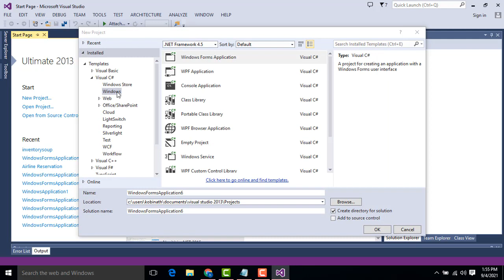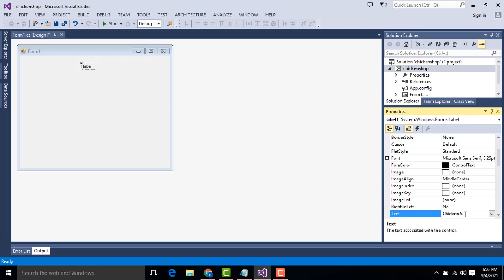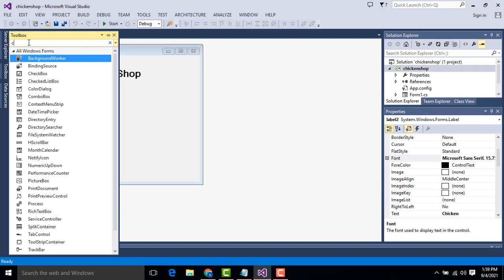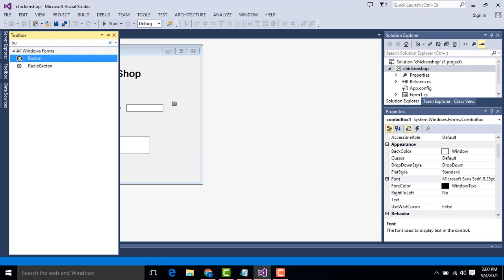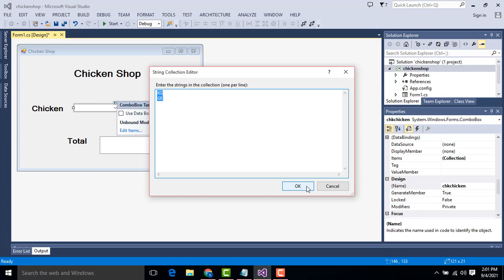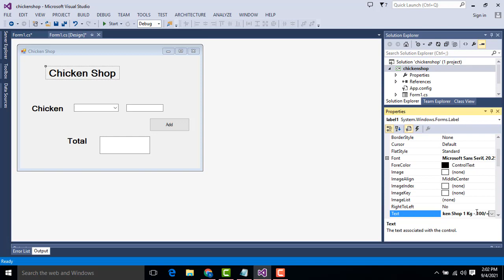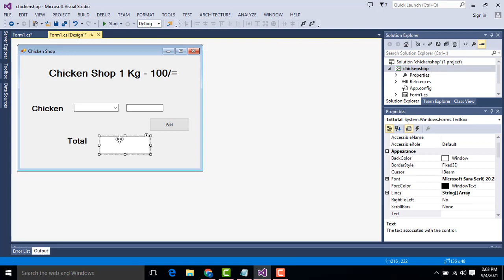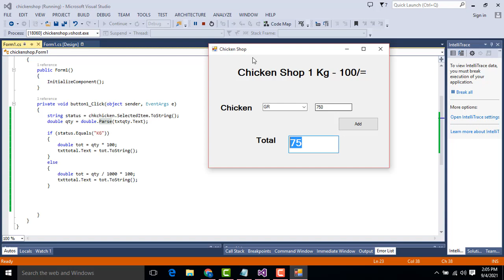Chicken Shop Inventory Management System using C#.net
More C#.net Projects

Login and  Reset Password using Vb.net  and Sqlserver